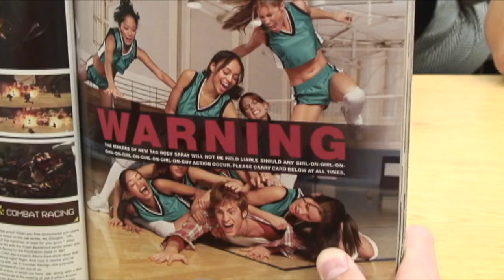TAYSOM HILL: The Man with the Plan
Found some footage we had shot when Taysom was a high-school freshman and decided to edit it. I don't think we ever got the whole thing done, so I had my son stand-in for some. This movie is probably the reason Taysom is such a well-rounded gentleman and athlete, just sayin'.